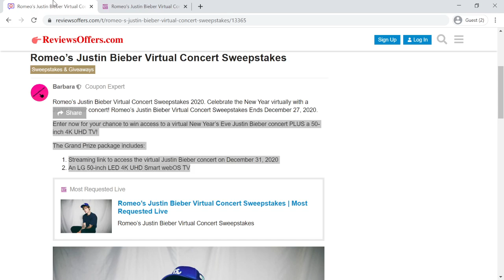Romeo’s Justin Bieber Virtual Concert Sweepstakes - ReviewsOffers.com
Romeo’s Justin Bieber Virtual Concert Sweepstakes 2020. Celebrate the New Year virtually with a Justin Bieber concert! Romeo’s Justin Bieber Virtual Concert Sweepstakes Ends December 27, 2020.

hanks again for watching.

Join Now!